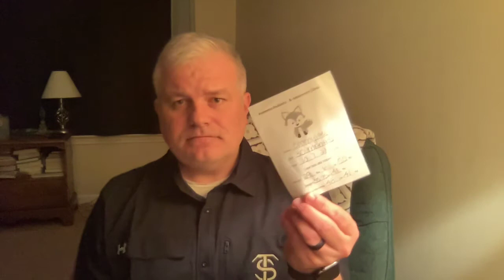TSA Physical Science - Energy Intro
Kinetic and Potential Energy and how Energy is the ability to do work.